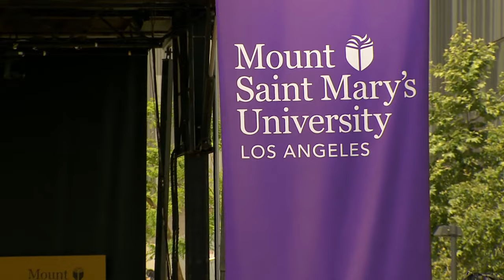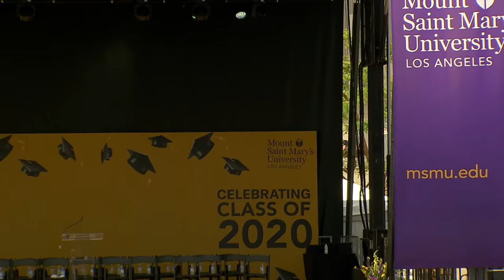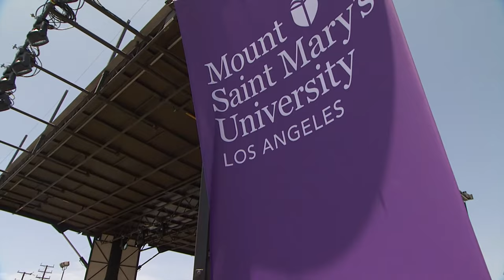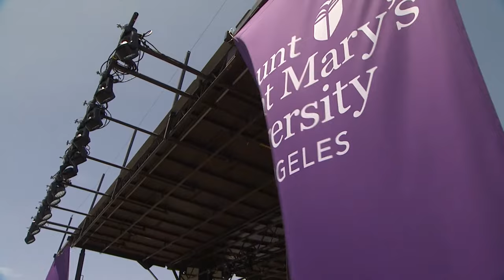Celebration of the Class of 2020 | Mount Saint Mary's University, Los Angeles